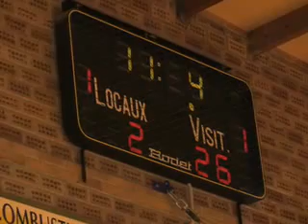miniardres.mov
tournoi mini poussins Adres Bourbourg